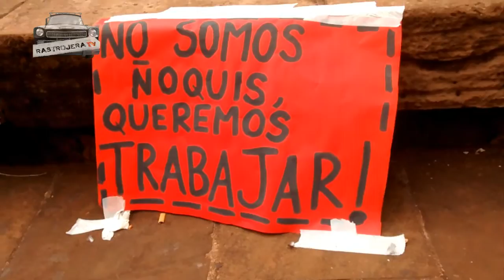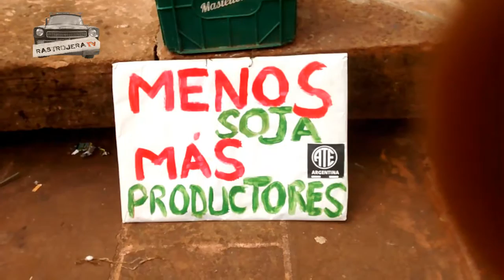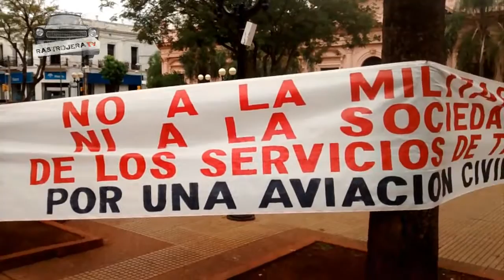Repudio a la Circular de despidos en SAF Misiones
Hoy viernes 4 de Marzo, trabajadores de la Secretaria de Agricultura Familiar de Misiones, se movilizaron hasta la ciudad de Posadas, para repudiar públicamente una circular en donde se les informa que a la fecha 31 de corriente mes vencen sus contratos de precarización.
Hacen responsables de estos despidos masivos, tanto el de Jujuy que fue el primero, como los 1300 que les sucedieron en el resto del país, así lo expresa Enzo Ortt delegado de ATE en el SAF Misiones.
En solidaridad con esos trabajadores La Rastrojera TV acompaña este repudio y rechaza las medidas del gobierno actual por continuar con la precarización laboral y profundizar el ajuste contra el pueblo.
También repudiamos el accionar de la policía de Misiones quien envió a infiltrados haciéndose pasar por periodistas para obtener información de los militantes movilizados